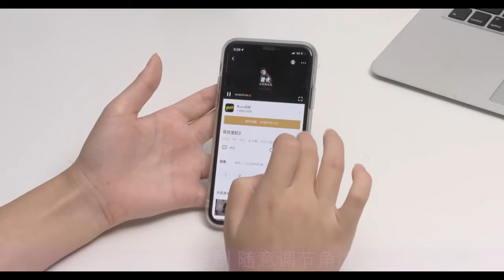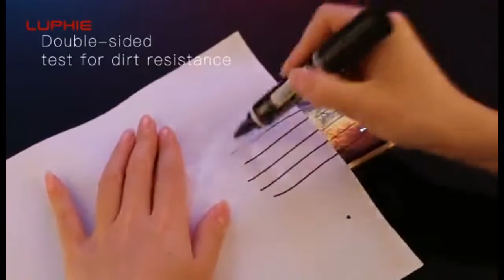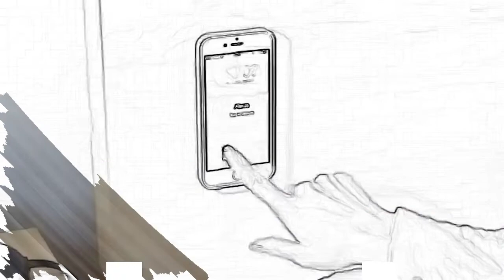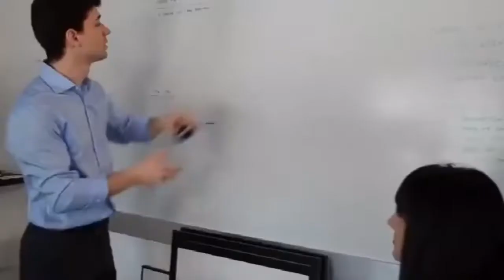15 чехлов с AliExpress для смартфонов iPhone, которые Вас заинтересуют соотношением цена/качество.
В видео представлена подборка 15 моделей чехлов, которые Вы самостоятельно можете приобрести и при этом существенно сэкономить.
Их качество Вас удивит в приятную сторону. Ссылки будут размещены ниже в описании.
При этом приобретая чехлы Вы еще будете экономить благодаря системе кешбек:
- на все магазины: